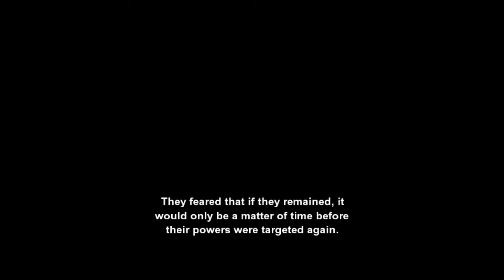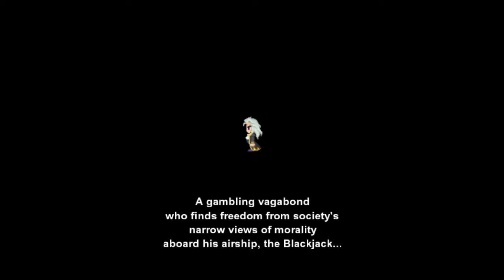Let's play: Final Fantasy VI - Part four (no commentary)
today we play some more of final fantasy 6, this section has the beautiful opera scene with Celes, it's one of my favourite pieces